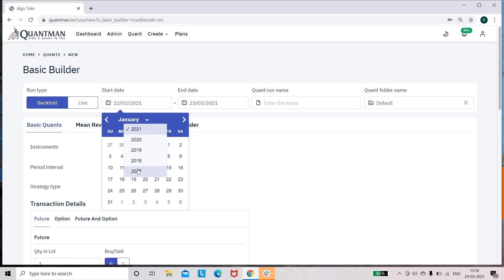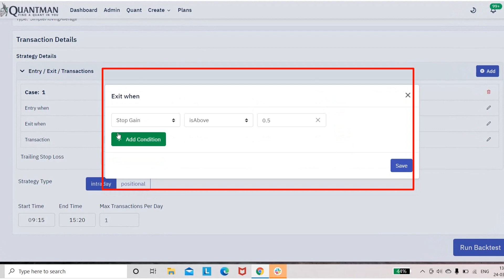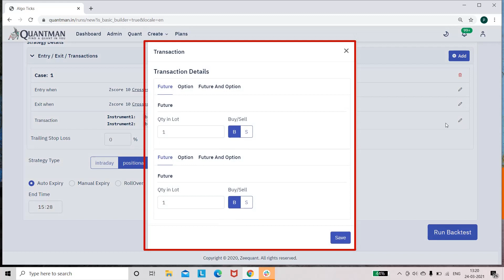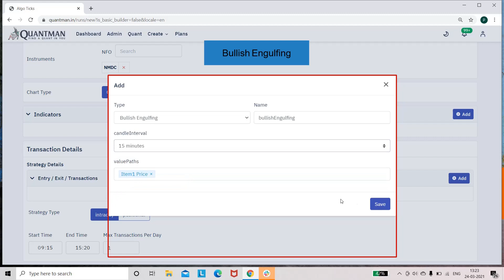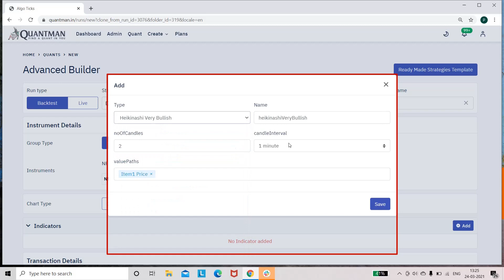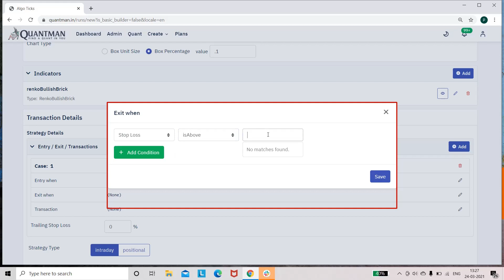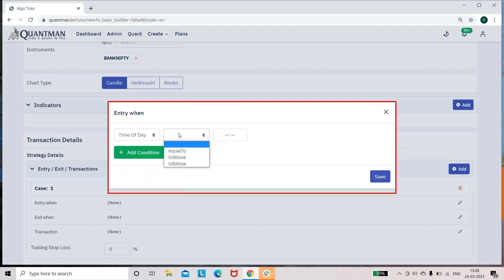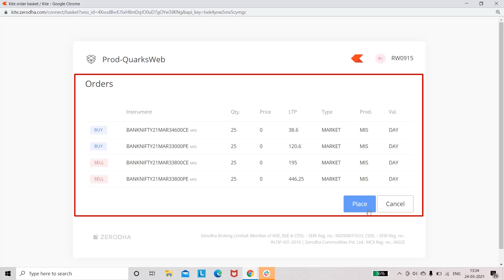Algorithmic trading Quantman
Quantman is an automated trading software using set up cloud based through which the traders can create backtest optimise it and deploy their strategies in live, It has very special features like 60 types of indicators and 3 types of charts like candlestick , heikinashi, renko and delta neutral strategies short straddle, long straddle iron condor, Pair trading and zscore can be done on a single click and also...

It is the only stock options platform in india which meets technological edge for retail traders and instituitional traders iron fly options can be performed . it also has categories under options like bullish bearish and neutral sub categories under bullish it has bull call spread buy call sell put bear put spread and under bearish it has buy put sell call bear call spread and bear put spread and neutral it has short straddle ,short strangle, long strangle, long straddle, iron fly, iron condor...

very simple user interface also has automated entry and exit options and also manual entry and exit options and rollover

comparatively it will be the most breakthrough in the algorithmic trading industry